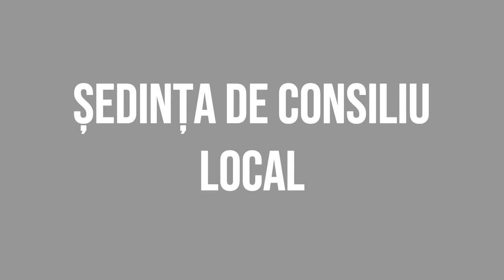ONESTI - Sedinta Consiliului Local din 16 februarie FILMARE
ONEȘTI, jutețul Bacău - Ședința Consiliului Local din 16 februarie FILMARE EXCLUSIVTV.

Vizionare plăcută !

ROMANIA KEYWORD PRO PLUG-IN:
metaverse,
meta vers,
metavers,
metavers romania,